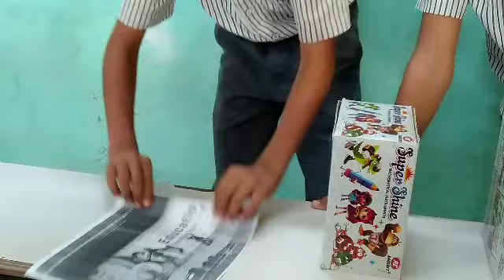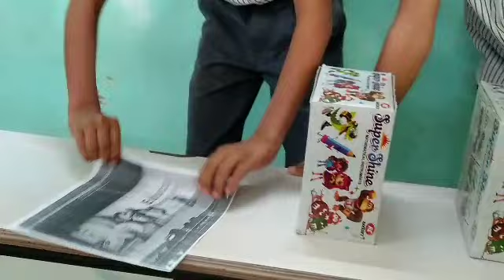Fun with science..